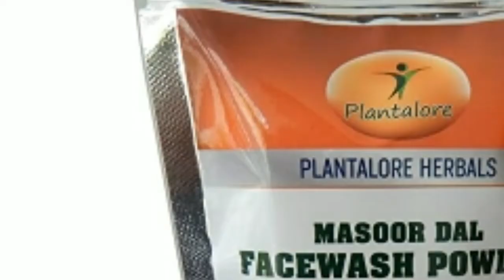Skin ko brightness badhane ke liye face pack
Hii ghus kaisey hoaap sab

Ummeed h aap sab thik honge

Aaj ka vedio end tk dekhna